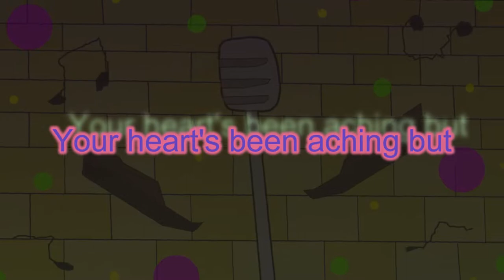【No music short sing/清唱一小段】Never Gonna Give You Up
Lyrics 歌词

Your heart's been aching but

you're too shy to say it

Inside we both know what's

been going on

We know the game and we're

gonna play it

Never gonna give never gonna give

Never gonna give never gonna give give

The original information

Vocal: Rick Astley

*Just sing for fun
*Remember Original is always the best

Thank you for your hearing， have a nice day!